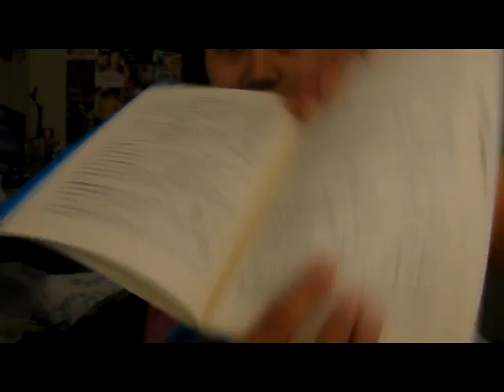Answerbabble Part Dos.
The sequel. So many languages. So slow. So boring. Be prepared...to your DEATH

Of boredom.